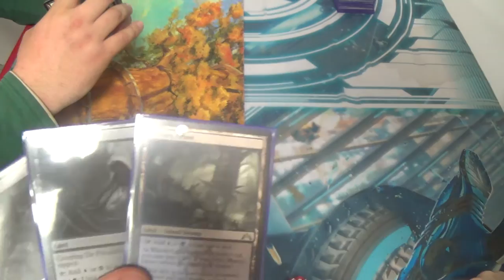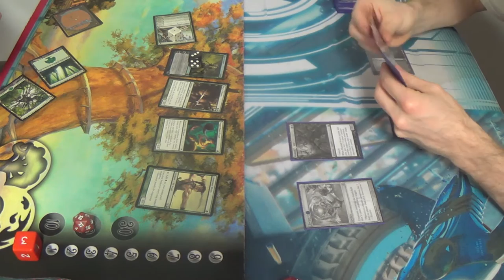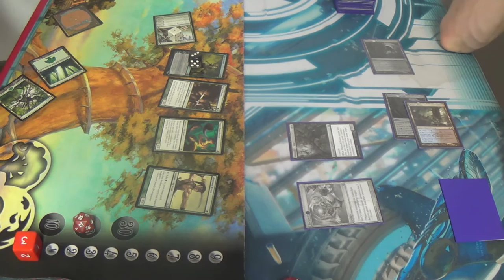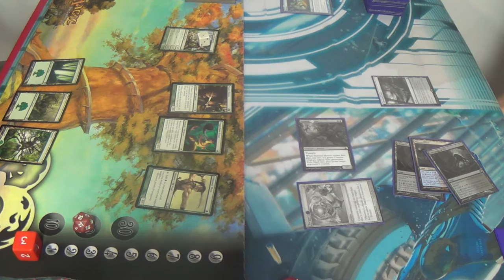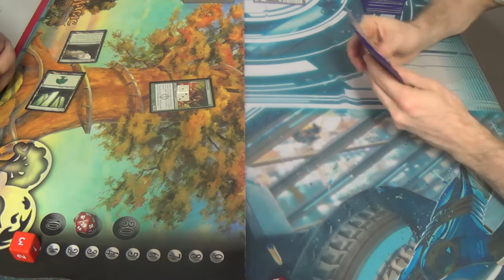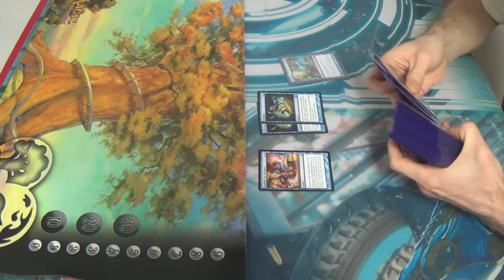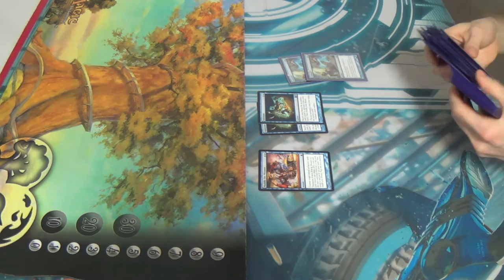Modern Magic — Genesis Elves vs. Torpor Hunt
The challenge was to come up with a Modern deck that used Hunted Phantasm, so I went with the strategy of trying to make Torpor Orb as assymetrical as possible. Thanks again, dude!

NOTE: It has been pointed out to me that Torpor Orb does not keep Nyxathid a 7/7, since its ability is not a trigger, though it is an EtB ability. Feel free to replace it with more Eater of Days and/or some kill spells like Dismember or Smother.

And yes, he is running Glistener Elf in his tribal elves deck. With the lords and Joraga Warcaller, it does work, but I don't agree with it all that much.

Artifacts (4)
4 Torpor Orb
Creatures (14)
1 Eater of Days
4 Hunted Horror
4 Hunted Phantasm
4 Nyxathid
1 Tasigur, the Golden Fang
Instants (11)
4 Mana Leak
4 Muddle the Mixture
3 Remand
Planeswalker (1)
1 Jace, Architect of Thought
Sorceries (10)
2 Fabricate
4 Inquisition of Kozilek
4 Serum Visions
Lands (20)
4 Creeping Tar Pit
4 Darkslick Shores
2 Island
4 Polluted Delta
2 Swamp
4 Watery Grave
Sideboard (15)
3 Aetherize
2 Dismember
2 Geth's Verdict
1 Grafdigger's Cage
1 Hurkyl's Recall
2 Spell Snare
4 Thoughtseize

Thanks to our patrons:
BasicSwamp
Vladictus
Zeroix7